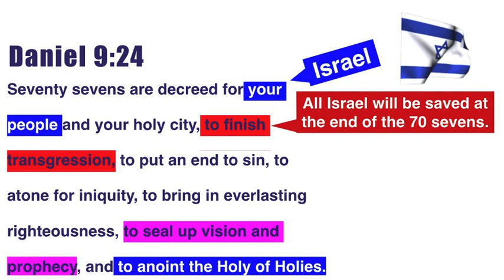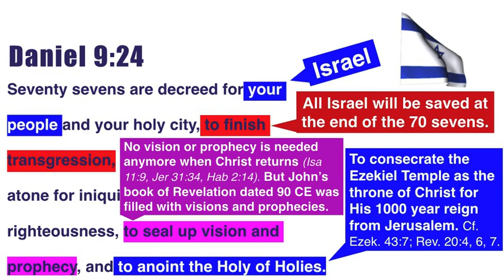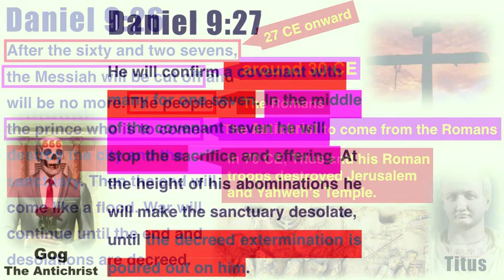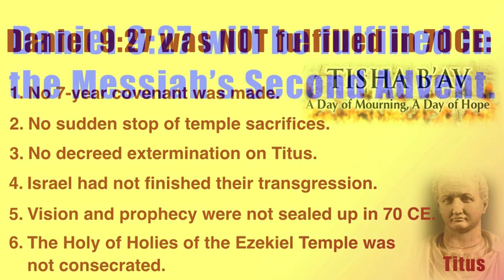Was Daniel 9:27 fulfilled in 70 AD?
True Christians should be able to correctly interpret God's Word, because they are led by the Holy Spirit and given the mind of Christ (1 Corinthians 2:16).  Misinterpreting or twisting God's Word gives footholds to all kind of heresies and cults and blinds the mind.